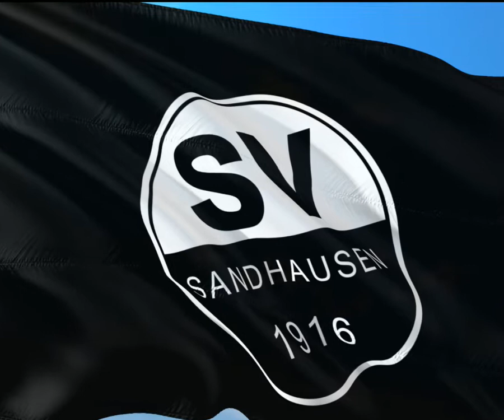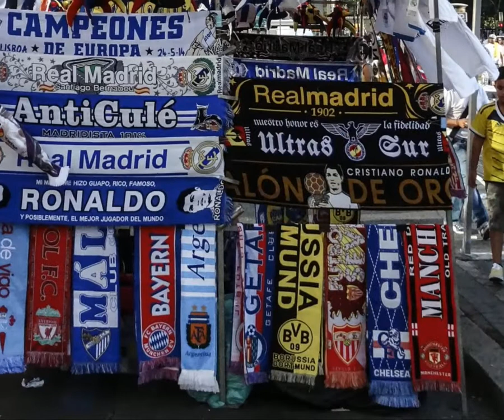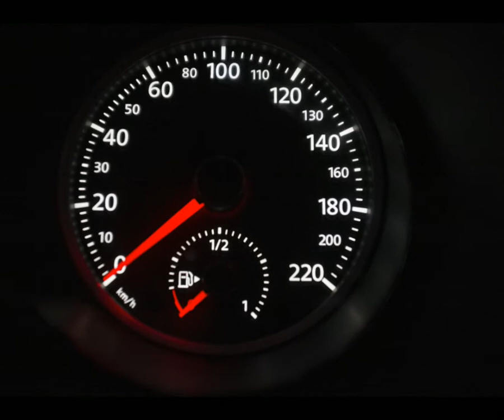Taras Romanczuk piłkarz reprezentacji Polski biografia